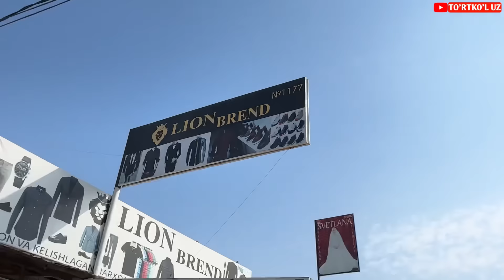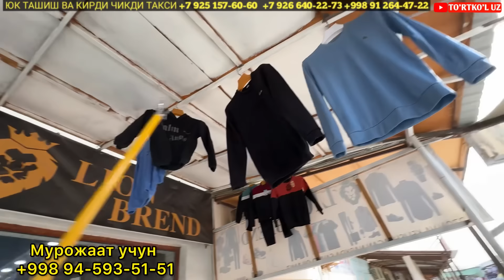КУЙЛАК 19 МИНГДАН ПОЙАБЗАЛ 29 МИНГ СУМДАН| ШОШИЛИНГ ФАКАТ 5 КУН